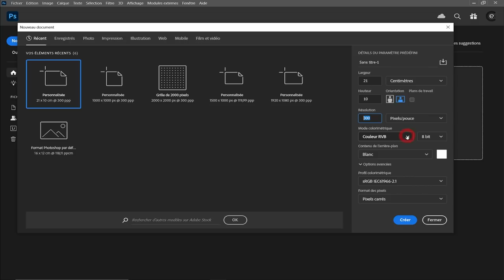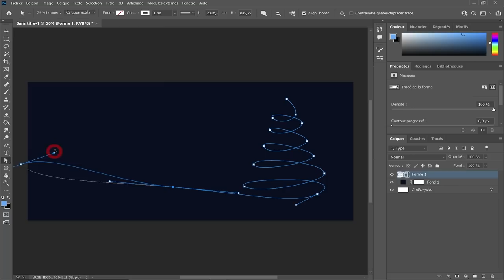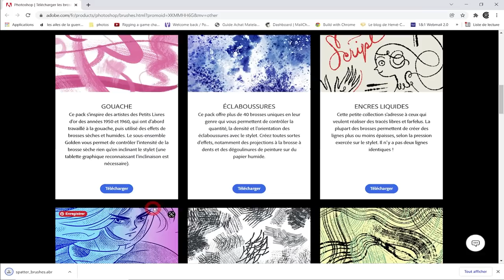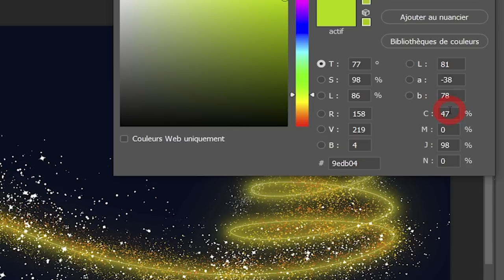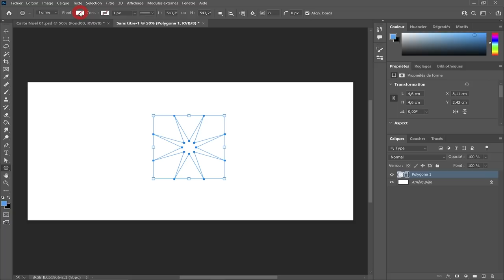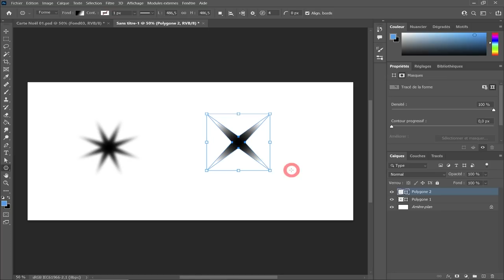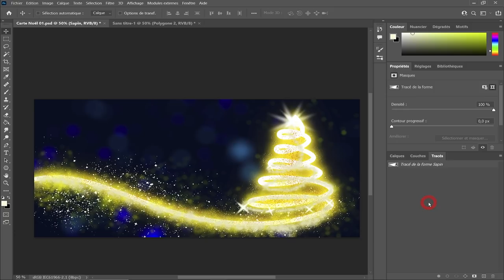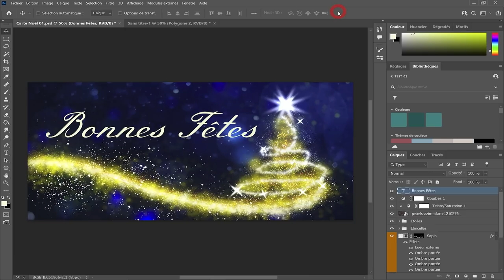Comment faire une carte de Noël avec Photoshop (tuto Photoshop)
Dans cette vidéo je vous montre comment faire une carte de Noël avec
Photoshop
Liens
📷 Le fond